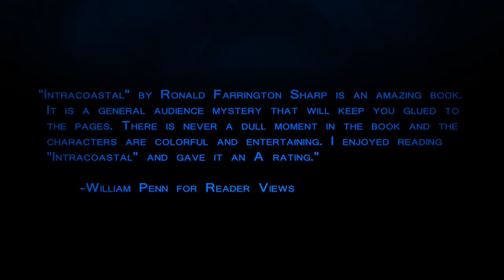Test Trailer Intro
This is just a test for an intro I'm making for a trailer for a video contest. Tell me what you think, and especially what you don't like. The mood is mysterious, so tell me if the titles fit the mood as well...
After the last credit, the first scene will cut in and the rest of the 1 1/2 minutes will be footage for the movie.

So ya, tell me what you think about it and how it could be changed for the better, because this isn't the final version... Or is it? ;)